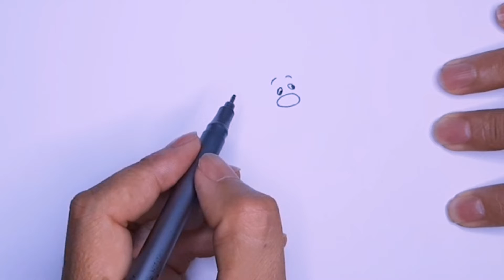como desenhar| como desenhos